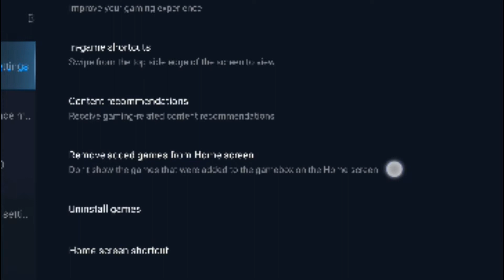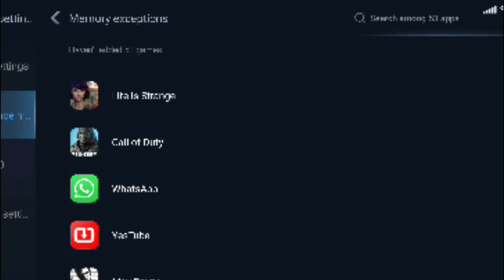MI game booster and max payne | Max Payne mobile edition full verison | xiomi | game booster 22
After a new update on mi smartphone application named as game booster many things are change here GUI interface speacially. i already install this max payne before that so lets try how much fast we can run this game and other games as well which ill post in later on topic here on my channel.

if your new to our channel kindly subscribe us so you cant miss these video and topic, if already a subscriber and still cant seen video press bell icon. after video do comments can share on you page site and friends as well.